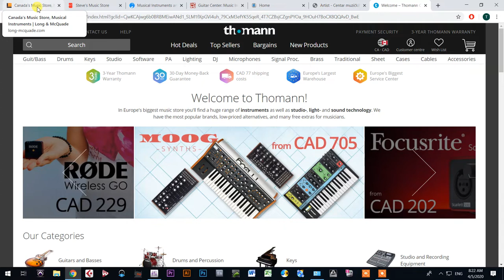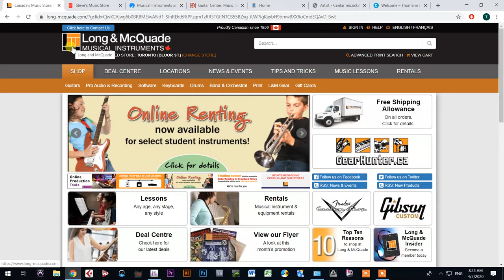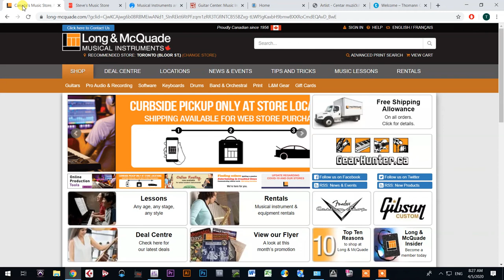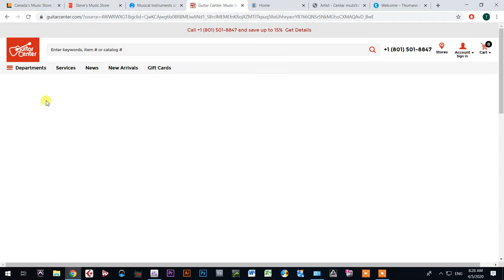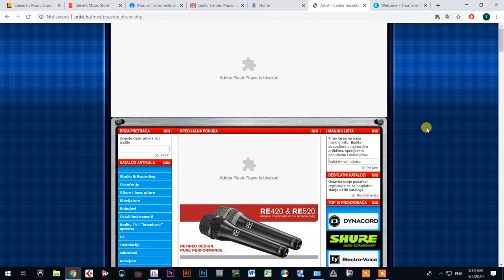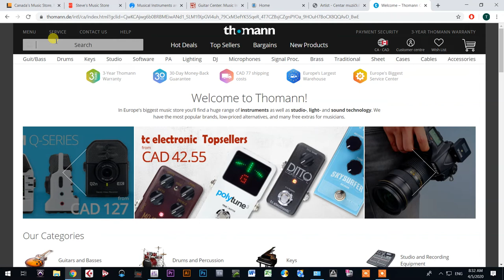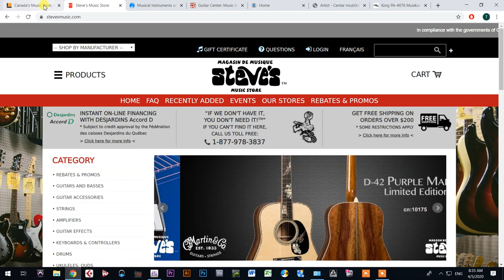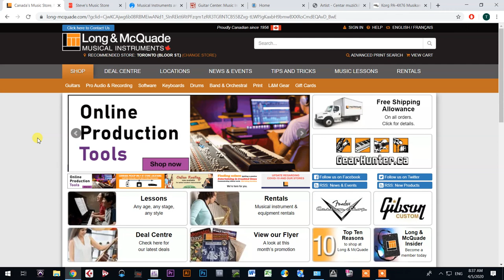The Best Music Store To Buy a Pro Arranger Keyboard